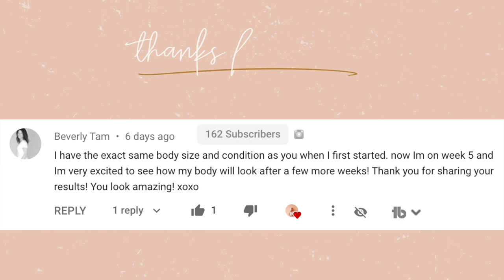PIZZA NIGHT MUKBANG 🍕 | FAMILY EDITION!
My family and I film a Mukbang video for the first time! It was family pizza night, and I just had this random idea to film a video with my parents. In this Mukbang we talk about Disney and everything going on. What's your favorite Disney park? And what's your favorite pizza topping?

Alex Jayne
3050 Dyer Blvd.